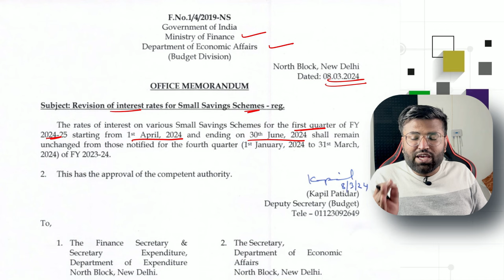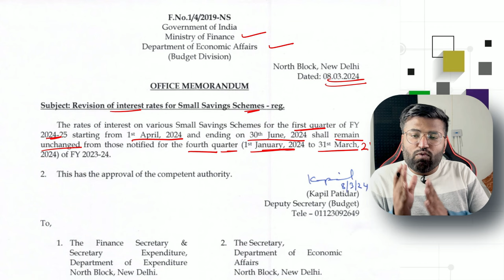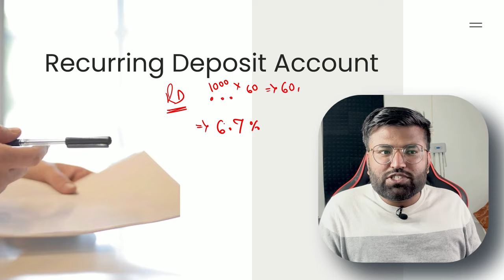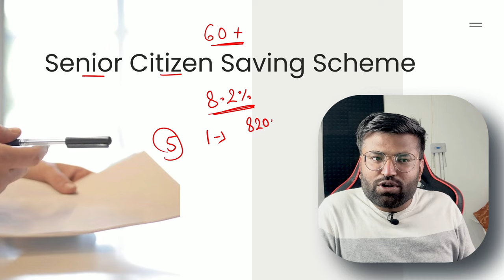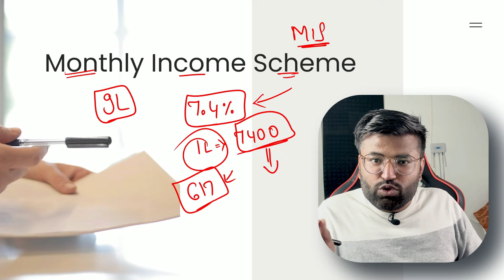All Post Office Small Saving Scheme New Interest Rates From 1 April to 30 June 2024